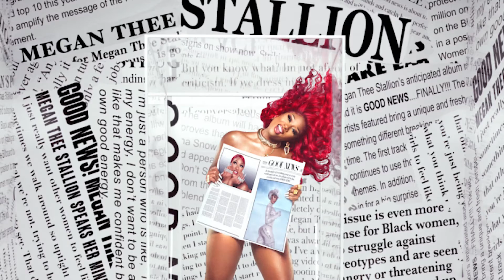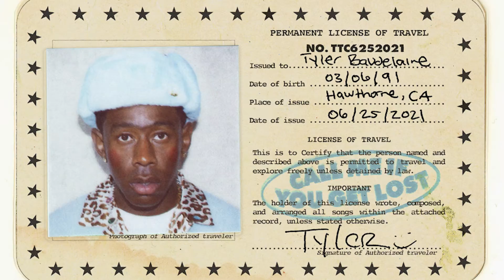The Hip-Hop BET Awards of 2021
In this video, I’ll show you the Hip-Hop BET Awards of 2021! Enjoy!